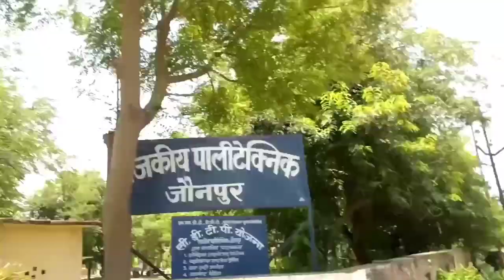goverment polytechnic jaunpur||rajkiya polytechnic jaunpur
government polytechnic jaunpur
collage vlog
last day in collage
college vlog
college day in my life
college vlogger
Rajkiya polytechnic jaunpur
Polytechnic college
top 15 government polytechnic college
best government polytechnic college
Bantivlogger
banti vlogs